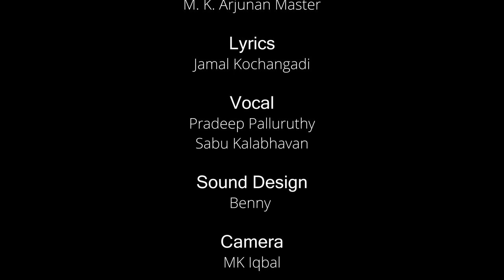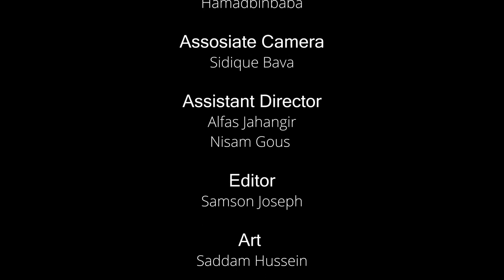kochi signature songkochi song|fortkochi|Arjunanmaster|mymovNson|Malayalamsong|newmalayalamsong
1
Director by ag
Lyrics-Jamal Kochangadi
Camera-MK Iqbal
Singers-Pradeep Palluruthy
               Sabu Kalabhavan